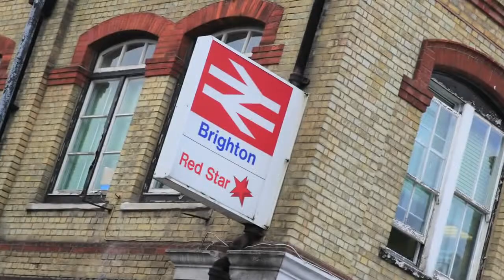Learn English at St Giles in Brighton